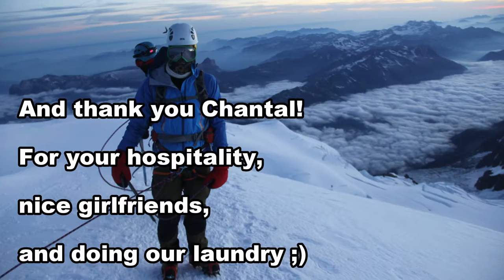Le Mont Blanc! You accept?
Movie of the ascent of the Aiguille de la Bérangère (3425m.) and the Mont Blanc (4810m.). Scaled by Jean-Baptiste Blanc, Jacob Bras and Steffen Bakker, June 2015.